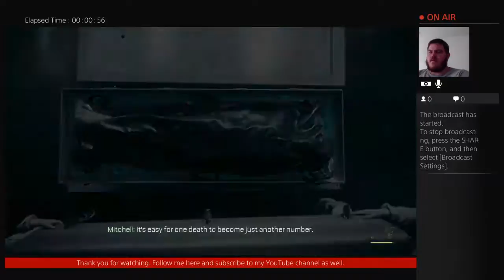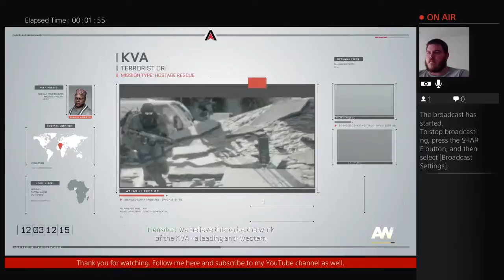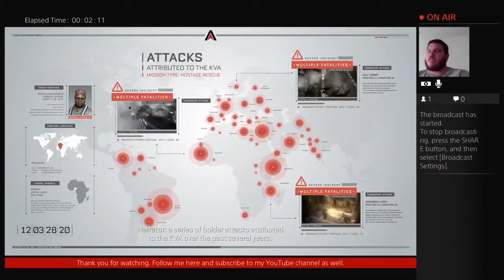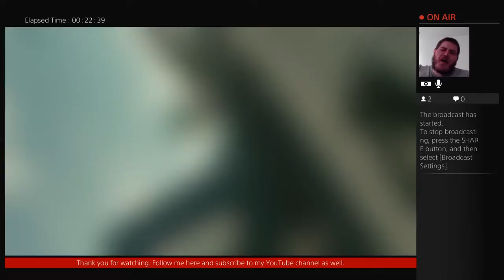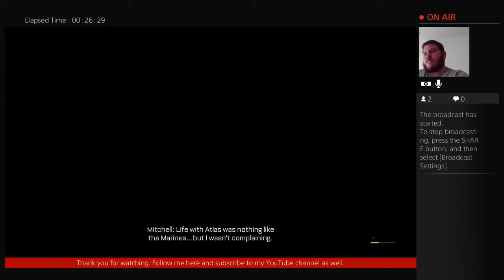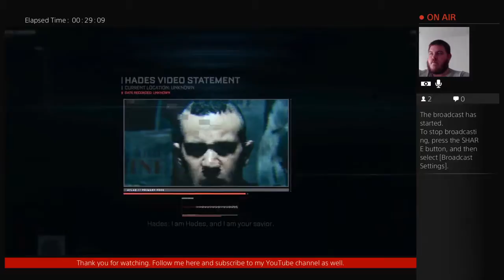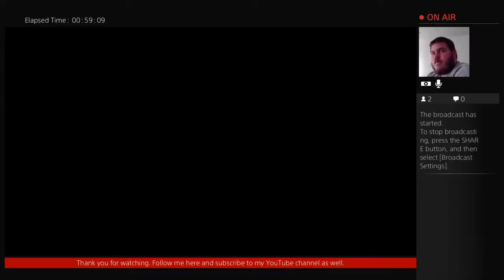Advanced Warfare Veteran Campaign and intel part 2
Part 2 of Call of Duty Advanced Warfare veteran campaign with the intel locations. Come watch this epic walkthrough.